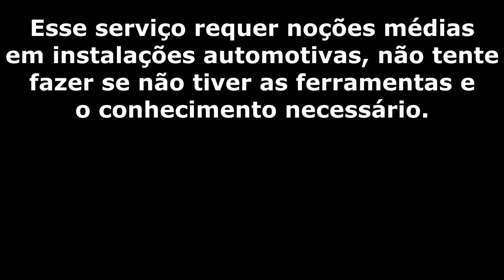Como Trocar Lâmpadas da Lanterna Fiat Strada - Trocar Lâmpadas Lanterna Traseira Fiat Strada 2005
Nesse vídeo mostro como trocar as lâmpadas da lanterna traseira de uma pickup Fiat Strada ano 2005.

FVM